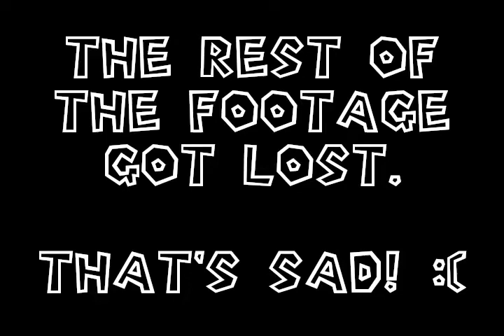Online Variety Pack is fun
I played some more Variety Pack. This time, I played online!